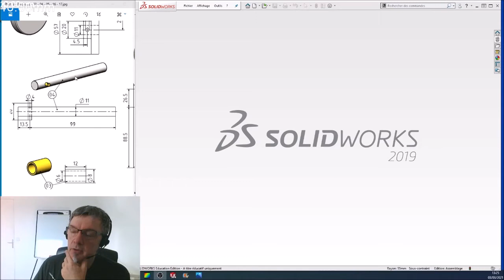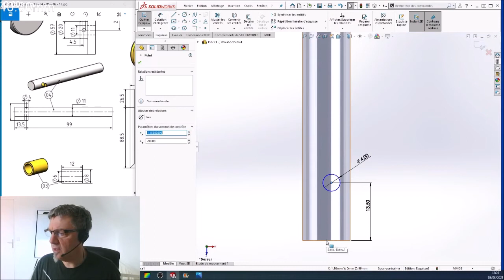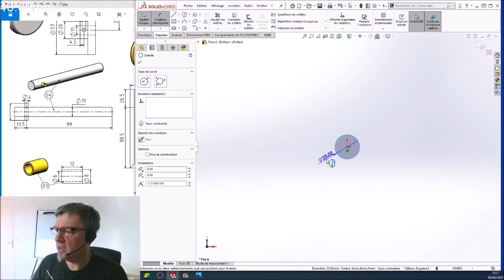05 Machine Pièce04